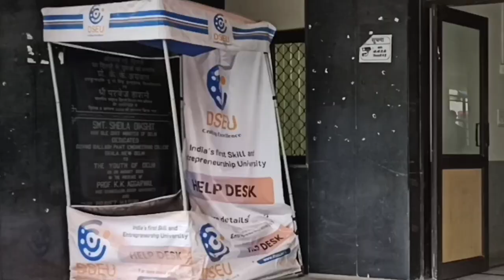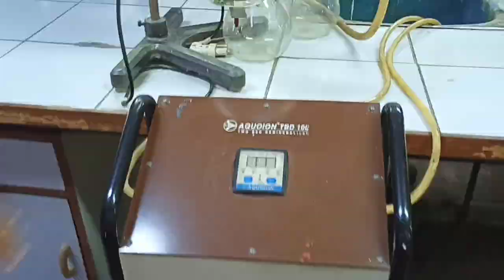GB PANT ENGINEERING COLLEGE DELHI 😍 | DSEU OKHLA CAMPUS TOUR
JAC DELHI NEW DSEU CAMPUS TOUR 😍 | DSEU OKHLA CAMPUS TOUR | JAC DELHI COUNSELLING 2021 | JEE MAINS

QUERIES SOLVED
◽jac delhi 2021
◽jac delhi counselling 2021
◽dseu campus tour
◽gb pant engineering college
◽jac delhi cutoff
◽jee main
◽jac delhi admission 2021
◽jee 2021
◽jac delhi
◽jac delhi admission process 2021
◽dtu admission 2021
◽NSUT admission 2021
◽IIIT delhi admission 2021